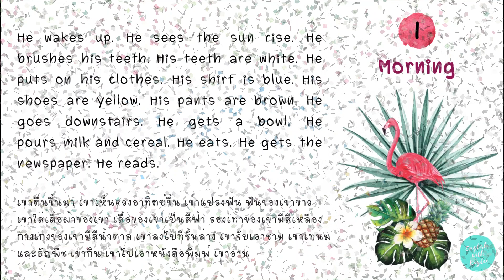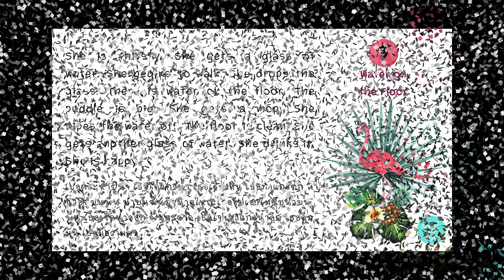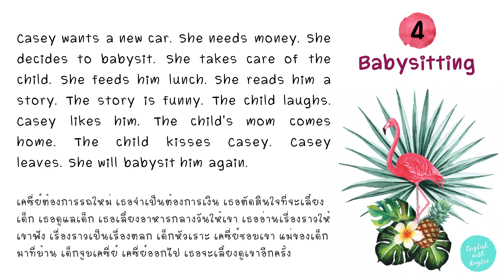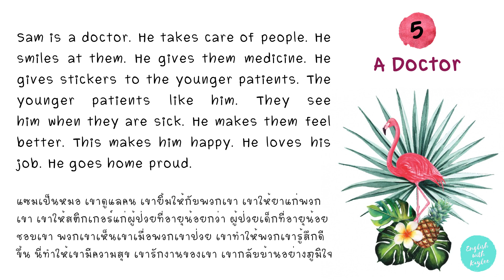SERIES: ฝึกทักษะการฟังพื้นฐานภาษาอังกฤษ Ep. 1 | ภาษาอังกฤษกับเคลี่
ติดตามเพจ FB: ภาษาอังกฤษกับเคลี่ @englishwithkaylee